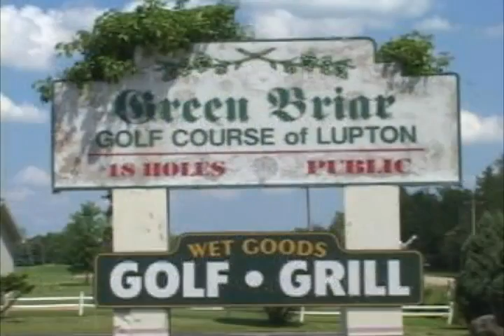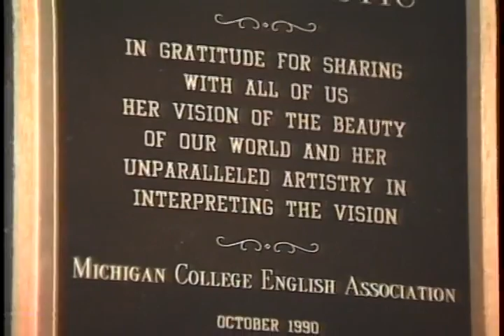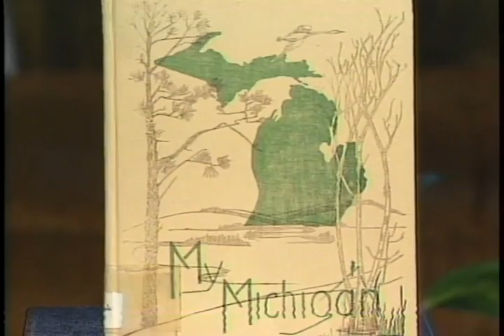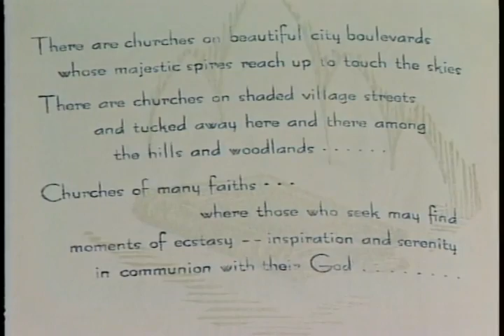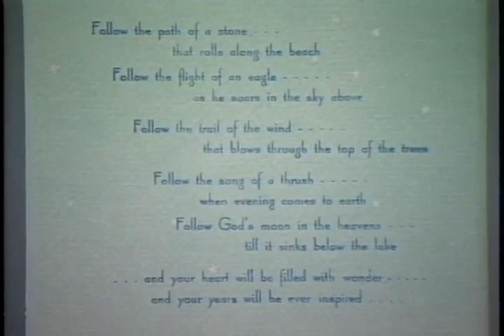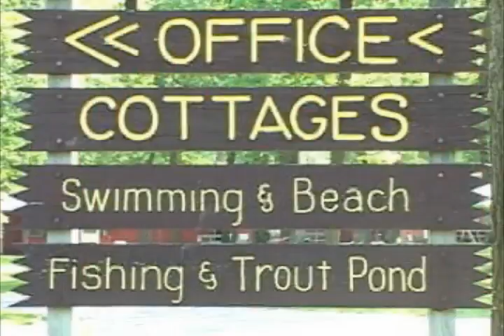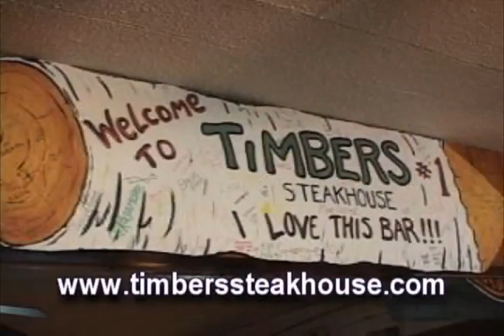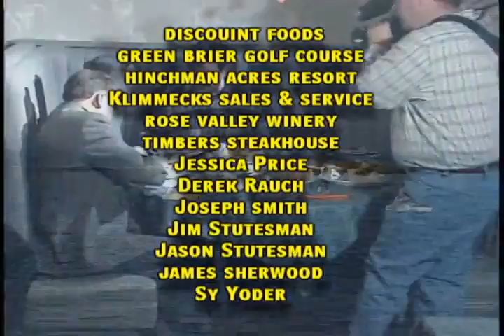SHOW 1741 Gwen Frostic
The late Gwen Frostic in interview with Barry Stutesman circa 1992 then the Michigan Magazine crew head to Pontiac and Chuck's Soul Food where Owner Lorraine Lizana prepares a house specialty Banana Pudding